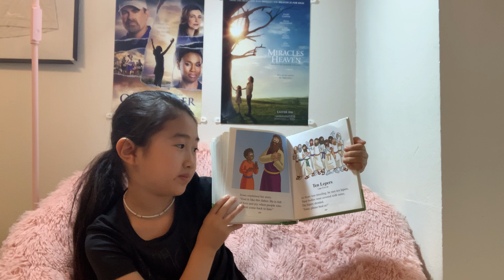The Beginner’s Bible: Ten Lepers. Read with me.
Hi, friends!

Today we will be reading the “Ten Lepers” by ZonderKidz.

Let’s learn about our God together.